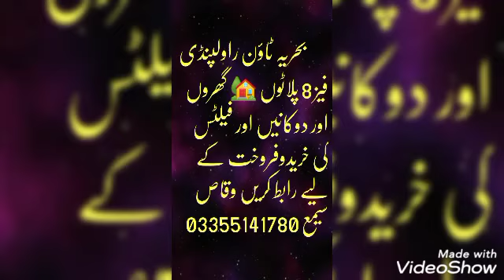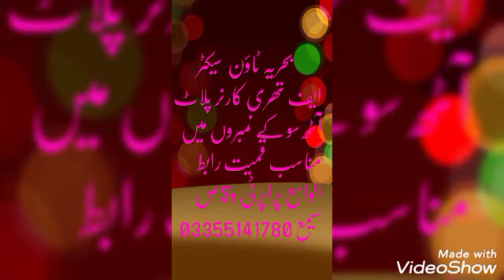الواسع پراپرٹی نزدیک ہیڈ آفس بحریہ ٹاؤن راولپنڈی فیز 8 اطہر ھاہیٹ آفس 4 حب کمرشل وقاص 03355141780